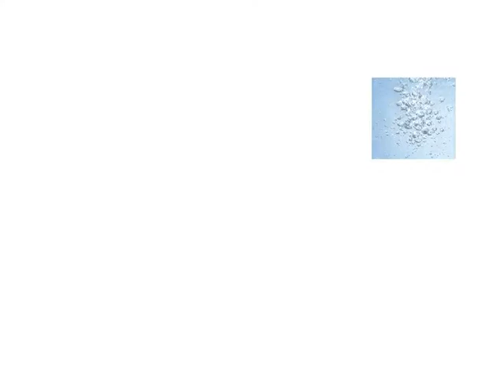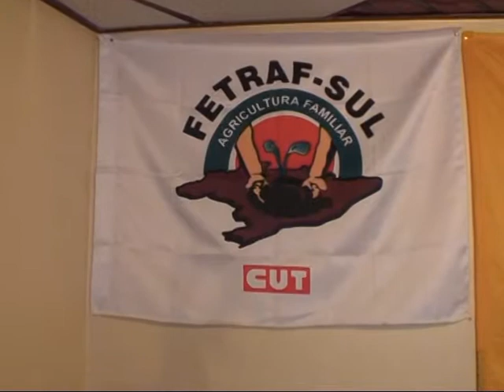PETIT DÉJEUNER SOLIDAIRE, CONSOMMER AUTREMENT...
L'émission du développement durable d'Agora Webtv

L'acte d'achat est un des moyens qui s'offrent à nous pour choisir la société dans laquelle nous souhaitons vivre. Acheter responsable nous donne l'occasion de réaliser des actions concrètes de solidarité et de respect de l'environnement. Cette autre vision de la consommation constitue un véritable levier qui permet de contribuer eu développement économique de filières de produits et de services bio, équitables, locaux et solidaires ! Nous serons accueillis par Paul MASSON, de l'association AL'TERRE CIRCUIT, association loi 1901 à but non lucratif basée à Arras. AL'TERRE CIRCUIT fut créée en 2002 suite à une réflexion associant producteurs et consommateurs.